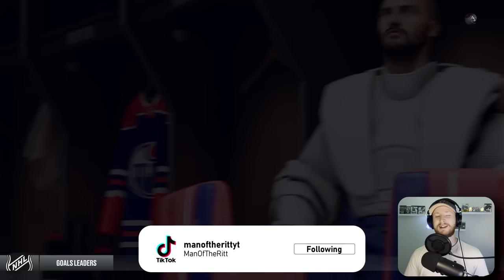NHL 25: Goalie Be a Pro #11 - "A Fresh Start"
After a shocking decision to move on from Utah, we jumped ship to the Edmonton Oilers with hopes of an instant boost in team success. 👍

0:00 Intro
1:54 Game 1
6:24 Game 2
11:02 Game 3